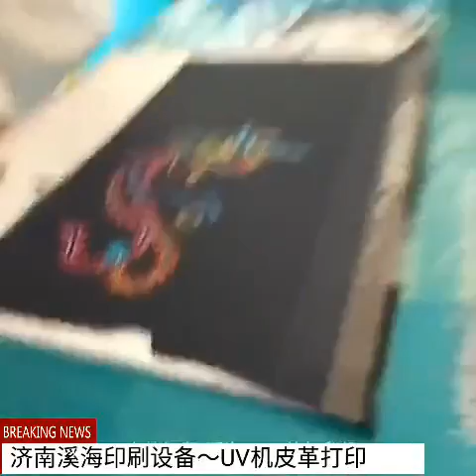A3 UV printer, UV printing on leather, leather UV printing, J&R machinery